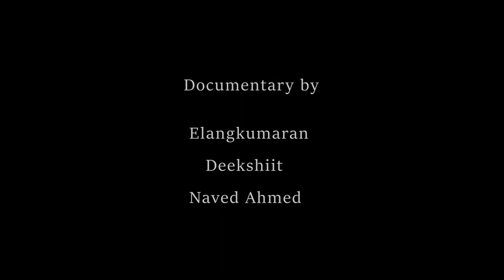The Rhythms of Making | Documentary | Varanasi Field Studio - 2019 | CEPT University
This documentary is about the craftsmen of Kujwa locality in Varanasi who still use traditional artisanal wood crafting methods.
In a world that has become increasingly mechanised and homogenised, this unique craftsmenship deserve a special space. It is  the hands of each artisan that create the object of utility and beauty. It is the nuance of being an artisan that the documentary represents. Through the contemporary exploration of this intricated craft, the experiences of craftspersons and the connection to the land which gave them their identity, are explored.